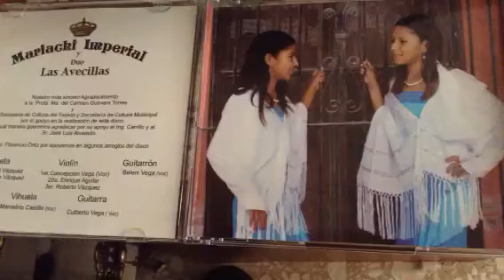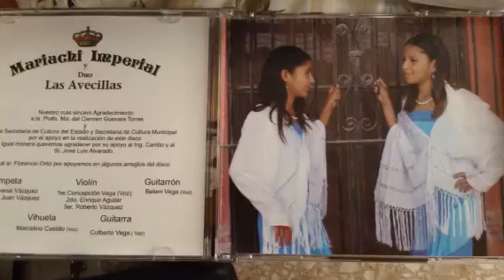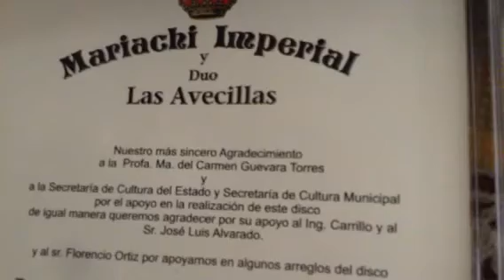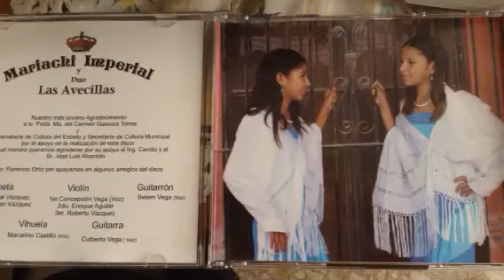Dueto LAS AVECILLAS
San Luis río verde MARIACHI IMPERIAL y el dueto LAS AVECILLAS